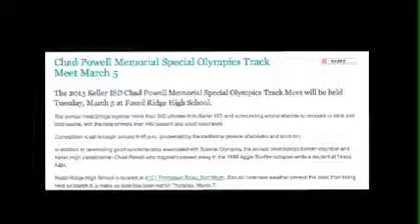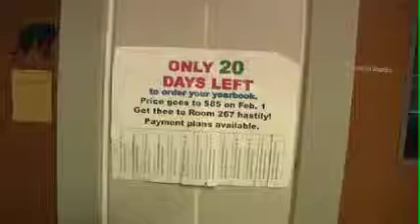January 29 H 264 300Kbps